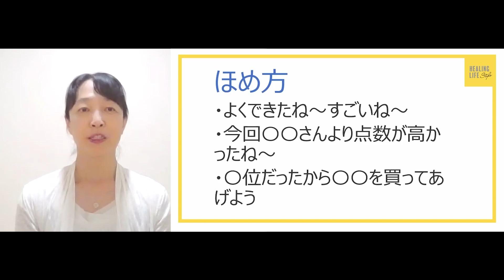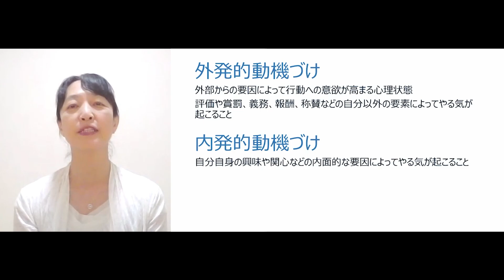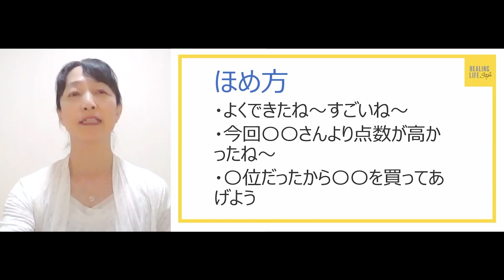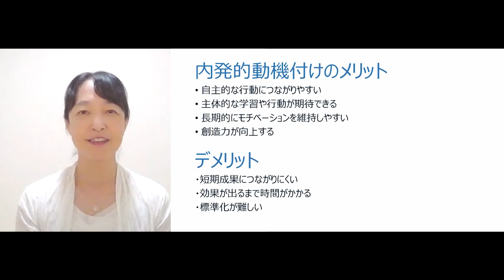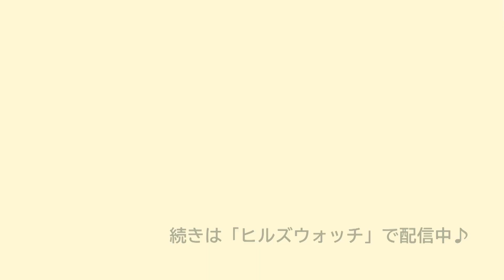【自己肯定感】思春期の自己肯定感を、高くする褒め方、低くする褒め方 講師：品川玲子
講師：品川 玲子の講座
「思春期の自己肯定感を、高くする褒め方、低くする褒め方」の
ダイジェスト映像になります。

🌟【内容】🌟
一般にほめることはよいことと思われていますが、
実は、自己肯定感を低くしてしまうほめ方もあるのです。

なぜ、ほめられて自己肯定感が下がってしまうのでしょうか？

自己肯定感が高くなったり低くなったりするポイントを知って、
思春期の方達も思春期に関わる方達も、
自己肯定感を高めていきましょう～
品川玲子

日本ベンジャミン人間性英才学校校長。心理学専攻。障害児教育の実地と研究を行う。

Healing Life Styleでは、こどもの脳、思春期の脳、おとなの脳についてのセミナーを行い、自らの脳の可能性に気づき、自分の脳を自分で育てていく脳教育を伝えている。

昔は脳が成長するのは子どもの頃だけで大人になると衰えていくと思われていたが、今は何歳になっても脳を成長させられることが科学的に明らかになっている。

こどもや思春期の脳の特徴、それぞれの違いを理解することで、脳の無限の可能性を引き出しやすくなる。このセミナーでは、脳の可能性についての講義と瞑想が体験できる。